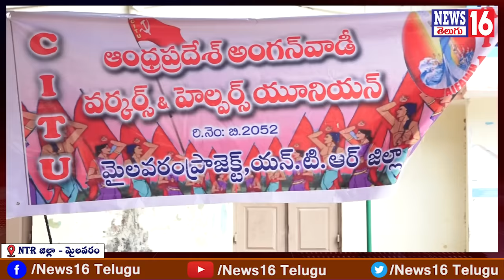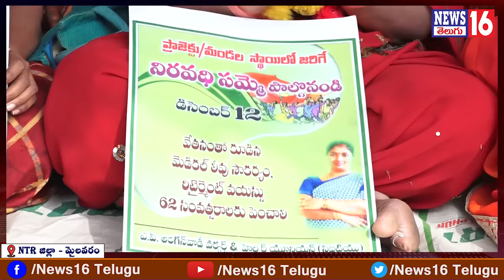AP Anganwadi workers Protest : బొత్స సత్యనారాయణపై విరుచుకుపడ్డ CITU నేత | Mylavaram | NEWS16 Telugu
/ news16telugu​.  .